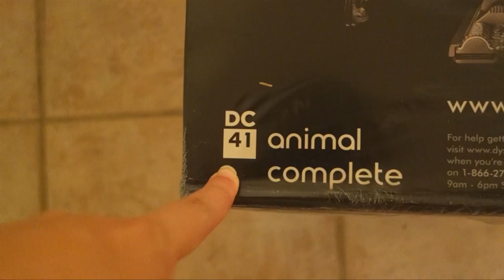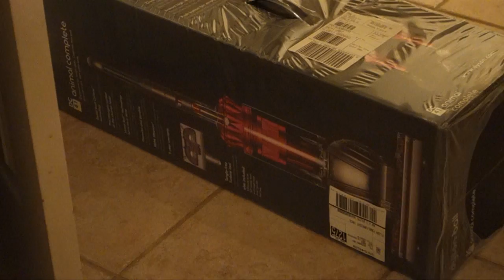Crazy Belly - Daily Vlogs Until Labor! 37 Weeks 6 Days